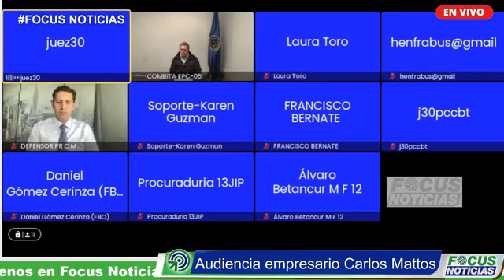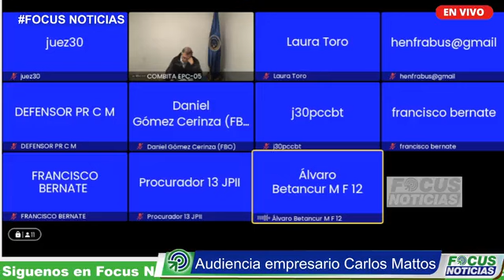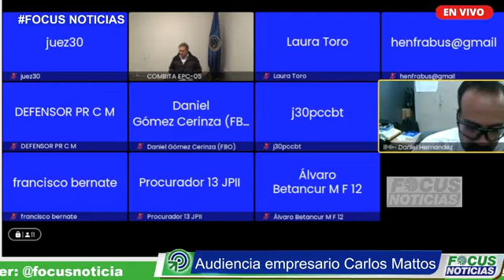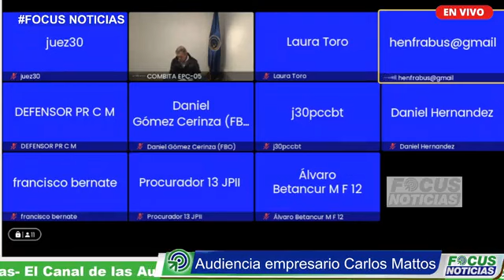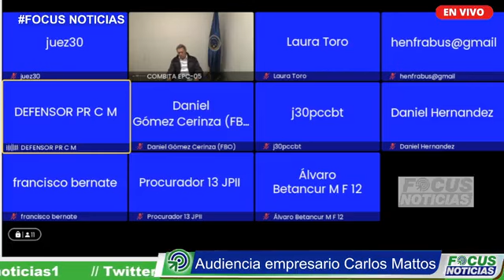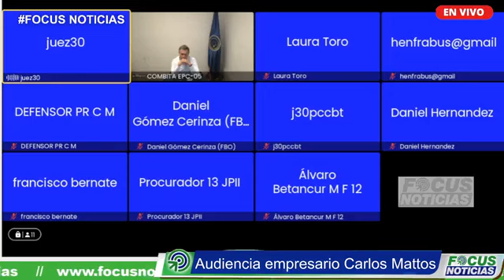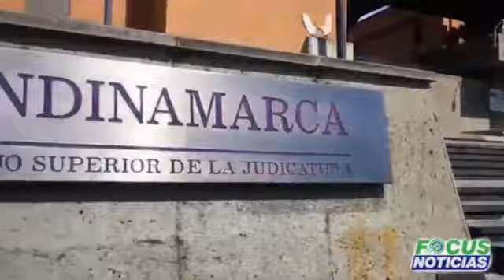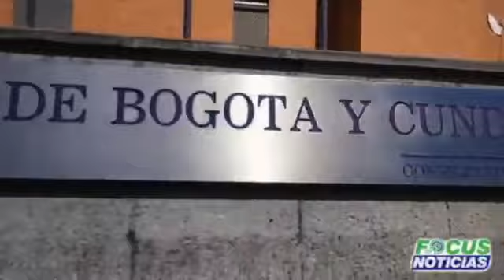En Vivo. l Audiencia preacuerdo de Carlos Mattos con la Fiscalía